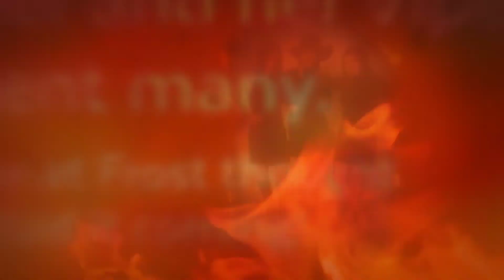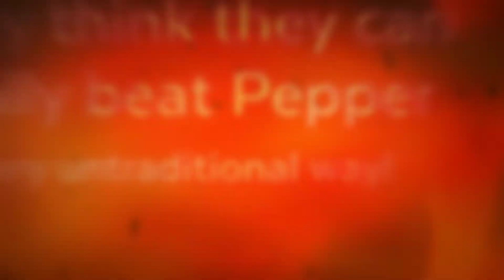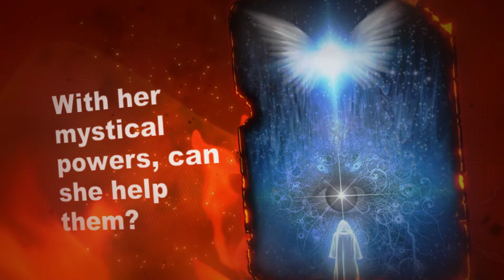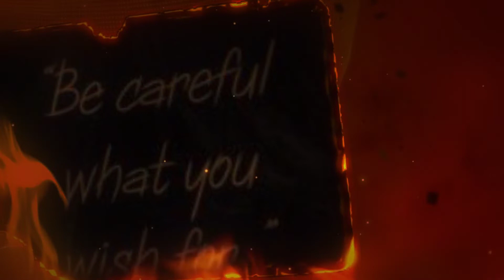Doll by Miracle Austin Book Trailer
Doll by Miracle Austin is about a rich, beautiful and mean girl. She's out to get Tomie, Sari, and Opal. Is it Karma or fate that has finally visited Pepper?